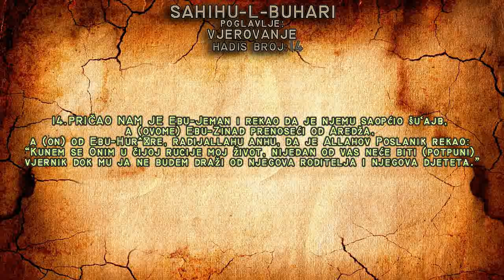SAHIHU-L-BUHARI | HADIS BROJ 14